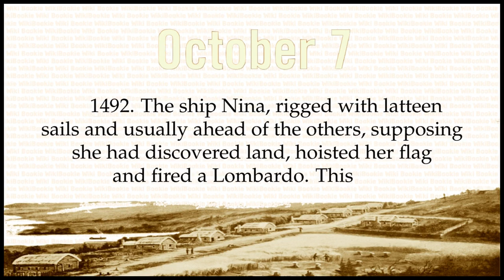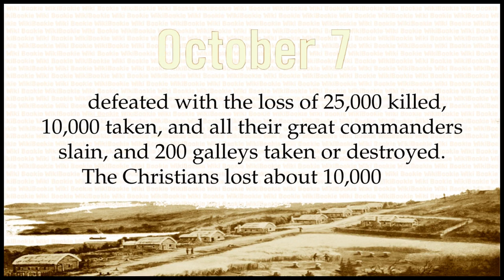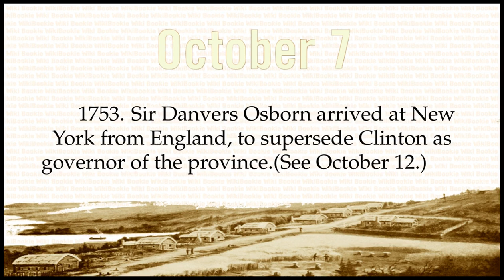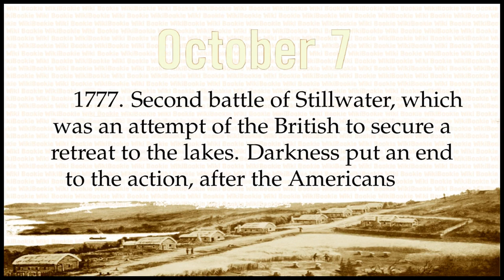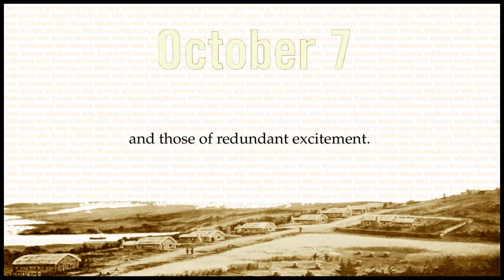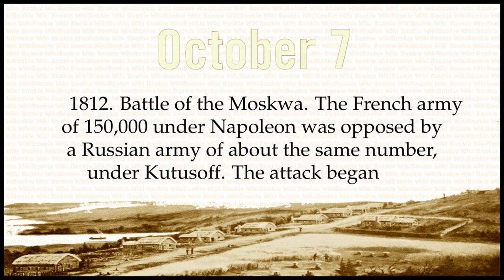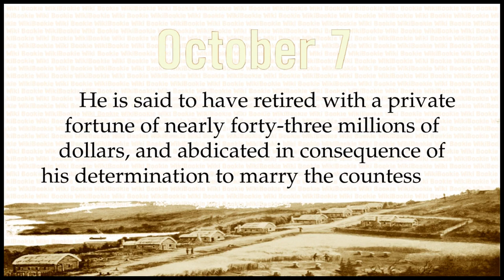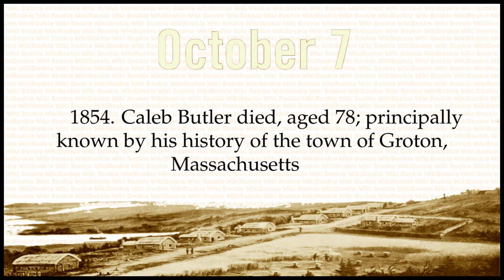OCTOBER 7 - Today in History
Historical Chronology on OCTOBER 7:

929. Charles(the 3rd)(the Simple), of France, died. His abilities were unequal to his station; he was defeated in battle by Hugh, and confined seven years in prison, in the castle of Peronne, where he died.
1492. The ship Nina, rigged with latteen sails and usually ahead of the others, supposing she had discovered land, hoisted her flag and fired a Lombardo. This was soon found to be an illusion; the insubordination broke forth among the crews, when Columbus, with the two Pinzons, commanders, was compelled to enter into an agreement with those murmurers, to return in case land was not discovered in three days.
1521. Date of king Henry(the 8th)'s diploma from the pope as Defender of the Faith, for his treatise De Septem Sacramentis.
1565. Thomas Chaloner, a noted English ambassador, died. He wrote a work on The right ordering of the English Republic, and has the honor of having discovered the first alum mines in England.
1571. Battle of Lepanto, a naval action between the Turks, and Venitians assisted by the Germans and Spaniards under Don John of Austria. The Turks were utterly defeated with the loss of 25,000 killed, 10,000 taken, and all their great commanders slain, and 200 galleys taken or destroyed. The Christians lost about 10,000 men. This was the greatest sea fight of modern times, and being the first signal victory achieved over the Turks, diffused the greatest joy over Christendom.
1577. George Gascoine, a celebrated English poet in the time of Elizabeth, died. He served with credit in the wars of the Low Countries; and wrote the first English comedy in prose.
1612. Giovanni Battista Guarini, a celebrated Italian poet, died. The Pastor Fido has immortalized his name.
1651. James Sirmond died; a French Jesuit and a voluminous theological writer.
1681. Nicholas Heinsius(the Swan of Holland), died. He was eminent as a statesman, poet and critic.
1708. Battle near Lesno, between 40,000 Russians under Peter the great, and 16,000 Swedes under Lewenhaupt, who was marching with men and supplies to relieve Charles(the 12th). He was defeated after five engagements, which were fought in three days, and reached Charles with only 5,000 men. The Russians took 5,000 carriages, and much of the artillery and baggage.
1753. Sir Danvers Osborn arrived at New York from England, to supersede Clinton as governor of the province.(See October 12.)
1759. Joseph Ames, a celebrated typographical historian, died. He was originally a ship chandler, who late in life took to the study of antiquities, and became secretary of the society of antiquaries.
1763. The king of France, viewing the extensive and valuable acquisitions in America secured by the treaty with Great Britain, granted letters patent under the great seal, to erect within the countries and islands ceded to him, four distinct and separate governments, namely, Quebec, East Florida, West Florida, and Granada.
1765. First congress of American colonies met at New York.
1777. Second battle of Stillwater, which was an attempt of the British to secure a retreat to the lakes. Darkness put an end to the action, after the Americans had gained decisive advantages. A great number of the enemy were killed; 200 taken, including several officers of distinction; 9 cannons and the encampment of a German brigade, with all their equipage. The loss of the Americans was inconsiderable. British general Frazer and lieutenant-colonel Breyman were killed.
1780. Battle of King's mountain, South Carolina, in which 300 British were killed and wounded, and 800 prisoners, and 1500 stand of excellent arms taken. Maj. Ferguson, who commanded the British, was killed, gallantly defending his post.
1787. Henry Melchior Muehlenberg died; pastor of the first Lutheran church in Pennsylvania, and distinguished for his learning.
1788. John Brown, an English physician, died; known as the founder of the Brunonian system of medicine, which classes all diseases under two heads, those of deficient and those of redundant excitement.